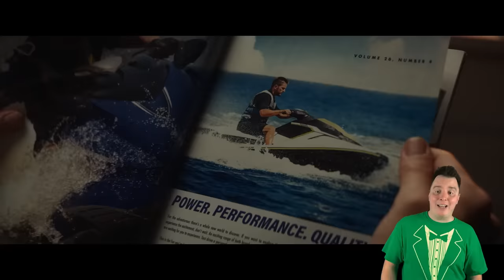Loki RECAP: Season 1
The God of Mischief is back for a time traveling adventure! Recap all of season 1 here to refresh your memory before Loki Season 2.

This is the Loki Season 1 Recap, Review, Breakdown, Easter Eggs, References, Theories, What you Missed, Timeline, Ending Explained. Featuring Loki, female Loki aka Sylvie, Mobius (Owen Wilson), and there is a spoiler coming in this sentence so look away now, but the new big bad villain of the MCU, Kang the Conqueror!!! Watch before you watch Loki Season 2, Doctor Strange 2: Multiverse of Madness, Ant-Man: Quantumania, or Spider-Man No Way Home.